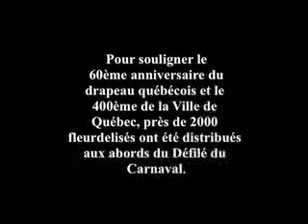Le fleurdelisé flotte durant le Défilé du Carnaval de Québec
Afin de souligner le 60e anniversaire du Drapeau du Québec et celui du 400e anniversaire de la Vieille capitale, 2 000 drapeaux ont été distribués tout le long du parcours du Défilé du Carnaval!